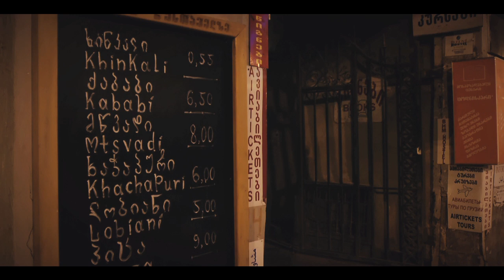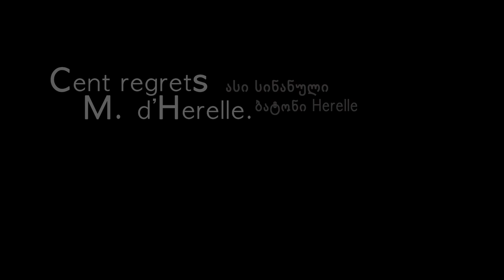Extrait Tbilissi 1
un premier extrait du film ...
mise en bouche